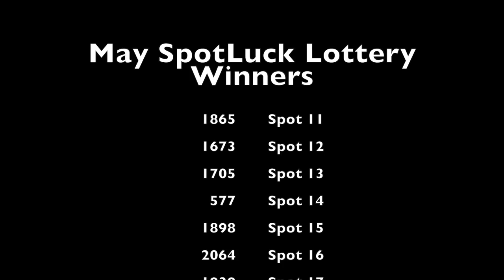May SpotLuck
This video is about April SpotLuck